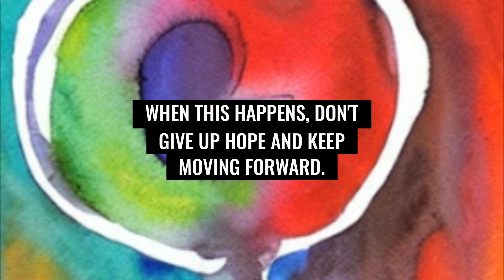Motivation is the Key to Success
Please enjoy the first video in our short video series. In this video, we'll explore the reason why  Motivation is one important key to your Business.